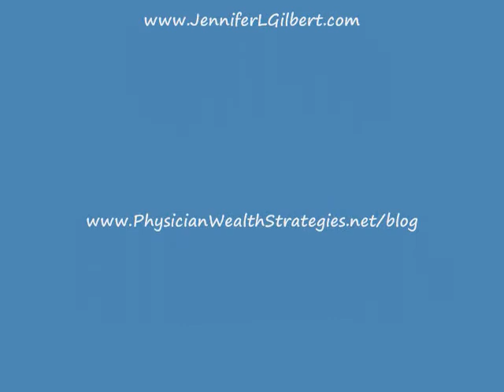Pension Funds and Social Security: What are you banking on for retirement?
Pension Funds and Social Security.  If you are banking on either one of these sources for retirement and you are 40 or younger, you might want to think again.